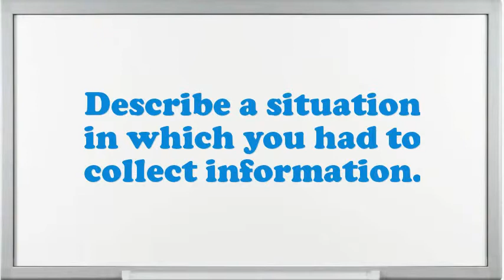Consultant (C1) Interview Questions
Interview Questions for Consultant (C1).What strategic plan did you have as an Consultant (C1)?What was the most complex assignment you have had?What was the critical condition you have experience as an Consultant (C1)?How many projects simultaneously you have worked as an Consultant (C1)?How do you decide what gets top priority when scheduling your time?